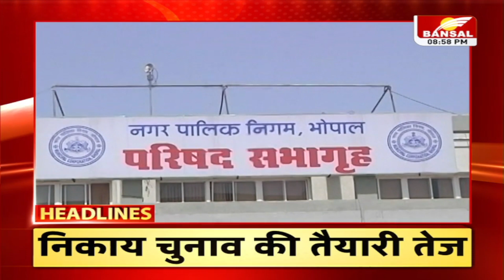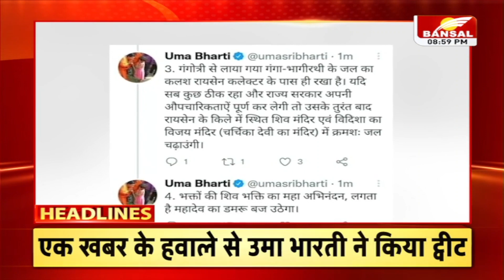रात 9 बजे की बड़ी खबरें: 25 मई को होगा आरक्षण | Nikay Chunav की तैयारी तेज | OBCReservation